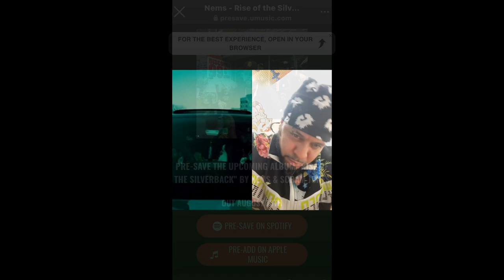Gorilla Nems on Money Flipp tv(TEEVEEHEADZ)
PRE SAVE The "Rise of the Silverback"
Coney Islands own Mayor shows u why he drips the NYC Urban Fashion areas with the Gully - Smackin Baby Mamaz evenwhen they got they re-up money on time its an official Mfm_Tv production bitches

Bookings
Videos
Interviews
Photography
Studio-Time
Beats
Beat ya Baby Father up: